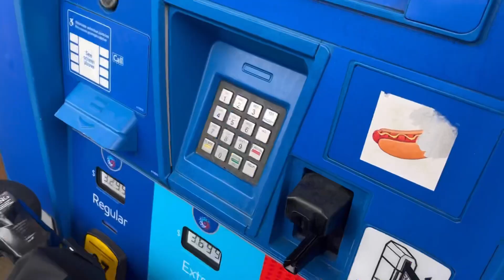Getting Ready For 2022 Race Season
I hope you enjoy this week in my life as I prepare to announce my 2022 racing plans! love you all so much :)